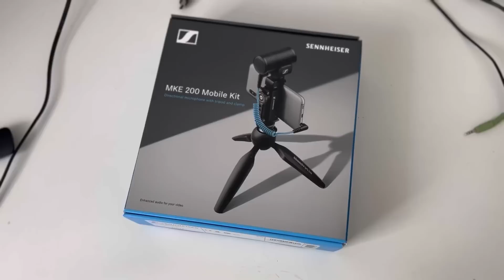ROBIĘ ŁAWKĘ DO WYCISKANIA